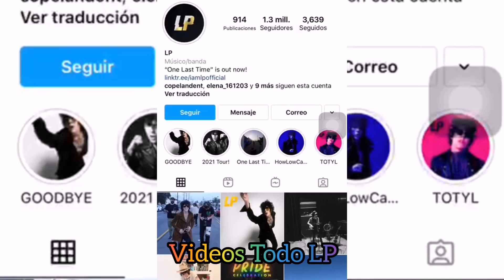LP Laura Pergolizzi Insta stories with Orson ❤️#2 June 30th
LP

Hola qué tal soy LP y Orson y estoy tan emocionada de compartir mi nueva canción de "Goodbye" en video con ustedes llamado 'Goodbye" sale el 8 de julio y si te gusta el vídeo musical "one last time" creo que podrás amar también este.
Hi how am I LP and Orson and I'm so excited to share my new "Goodbye" video song with you guys called 'Goodbye "comes out on July 8th and if you like the music video" one last time "  I think you can love this one too
Привет, как я LP и Орсон, и я очень рад поделиться с вами моей новой песней из "Goodbye" на видео.«Goodbye» выходит 8 июля, и если вам нравится музыкальное видео «в последний раз», я думаю, вам тоже может понравиться этот клип.
Olá, como estou LP e Orson e estou muito animado para compartilhar minha nova música de "Goodbye" no vídeo com você chamado'Goodbye' sai dia 8 de julho e se você gosta do videoclipe 'one last time', acho que você pode adorar este também.